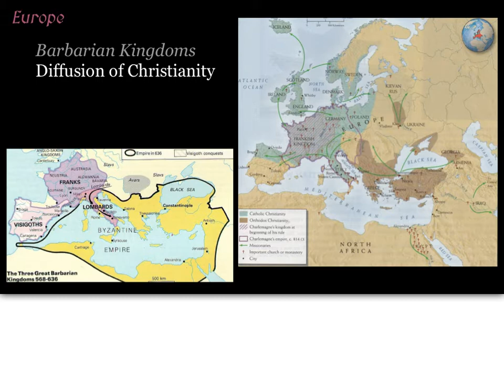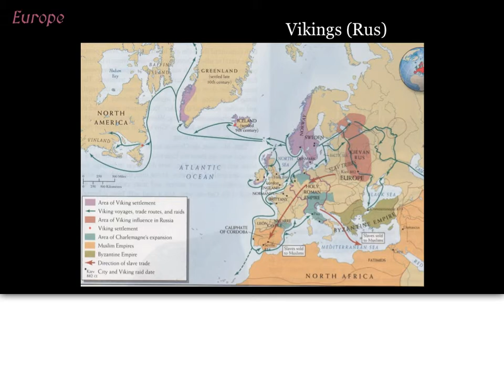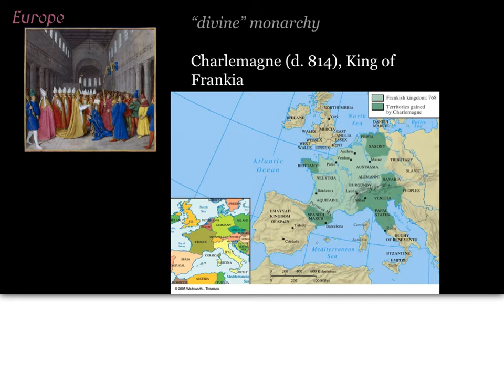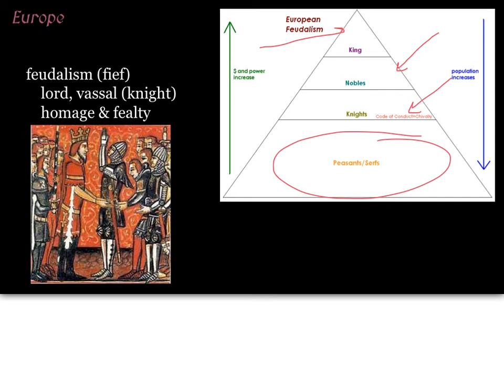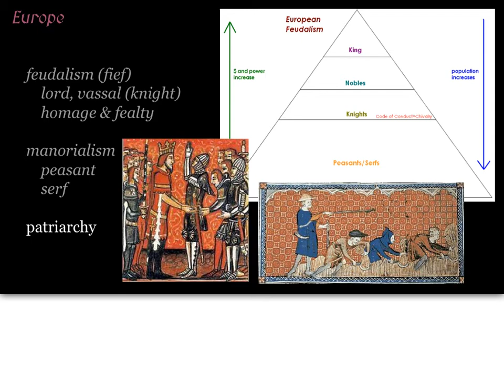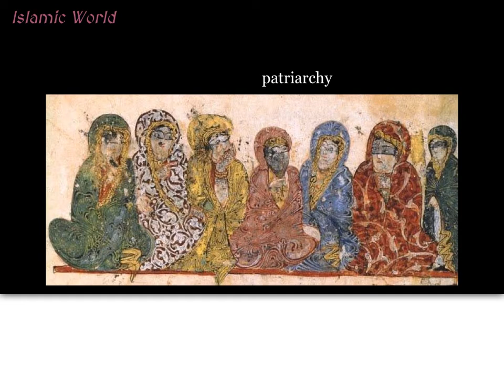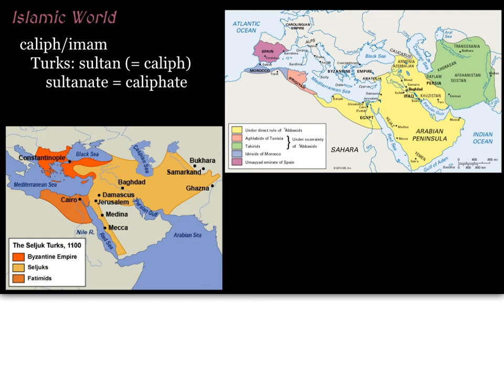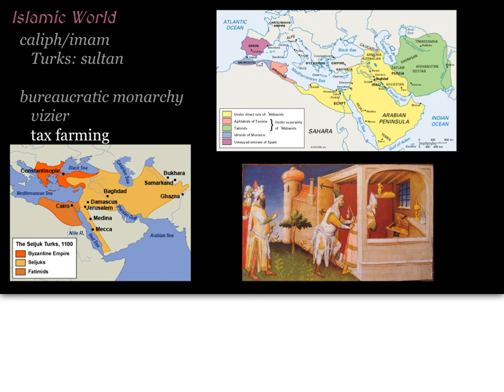Social Order in Period 3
This short video introduces the changes to social order in Europe and the Islamic World in WHAP Period 3. It is narrated by Mari Aguayo Tabor, and intended for use by LASA H.S.'s AP World History students.